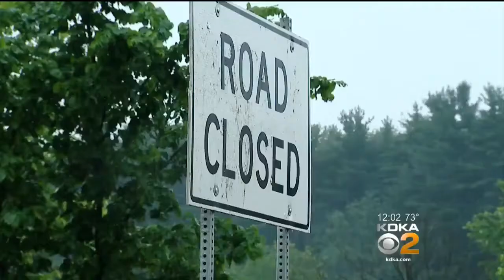Indiana County Residents Cleaning Up After Latest Round Of Flooding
People in Indiana County are cleaning up after Thursday's heavy rain.